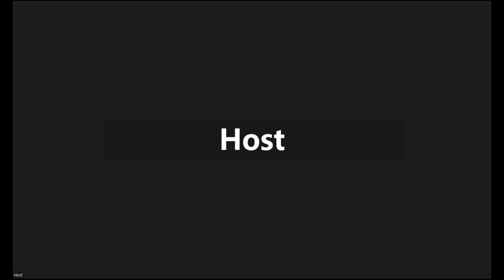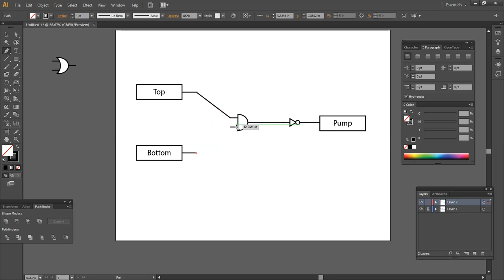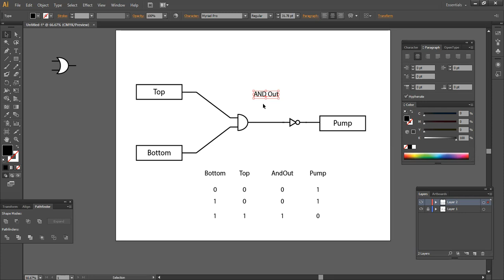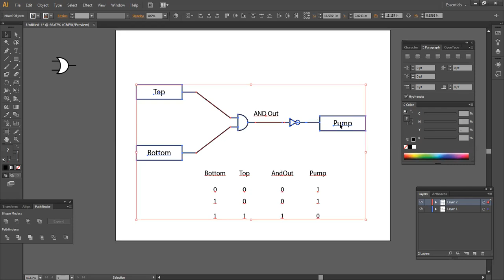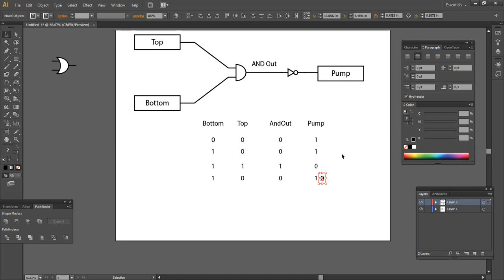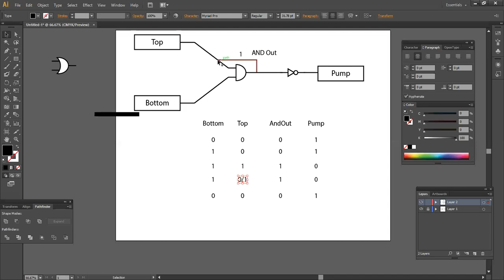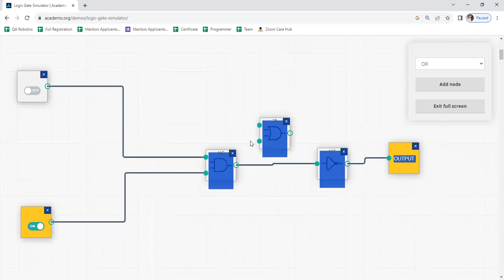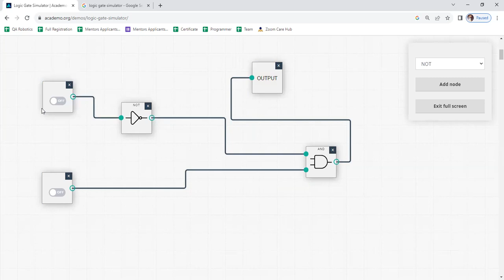Robotics Camp - 2024 | Programmer Stage | Class - 005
✅Welcome to Journey of Life!✅

In this Video I will Show You, Robotics Camp - 2024 | Programmer Stage | Class - 005
Instractor: Shukanto sharma biplob vai by Robotics Camp Gazipur